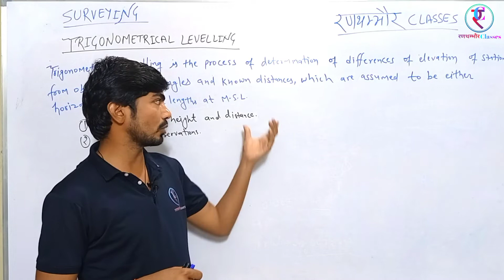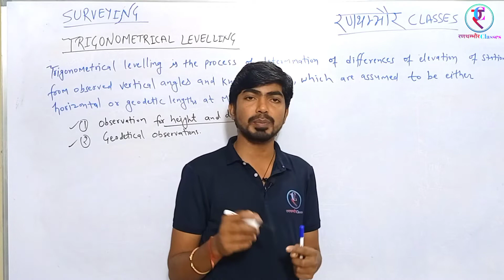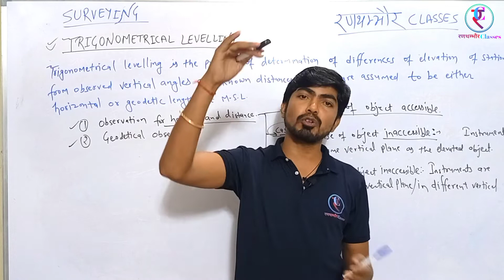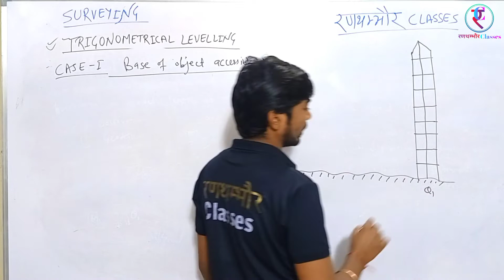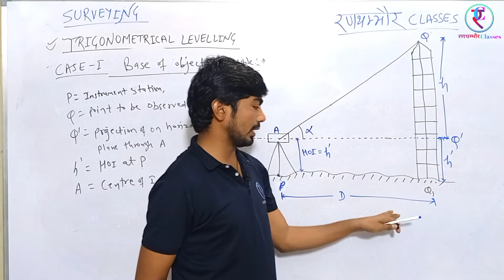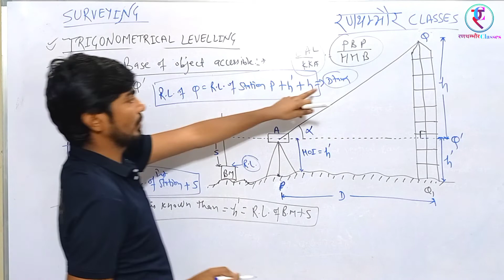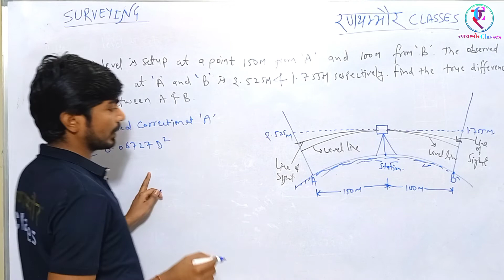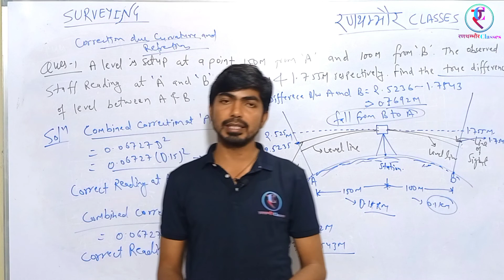Surveying_Lecture-28_Trigonometrical Levelling(Part-1)_Mukesh Saini_रणथम्भौर Classes